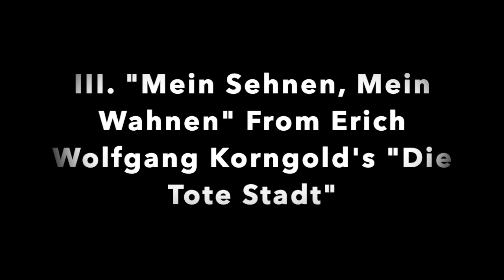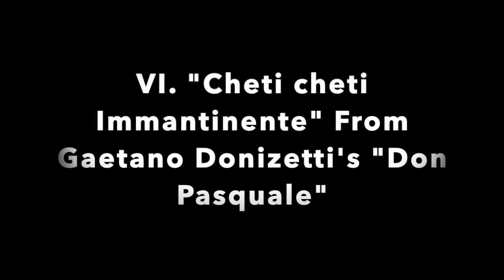Coming Late to Love and Loss: A Graduate Voice Recital with Alexander Laiche and Yaxuan Li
I.
Lungi dal caro bene       Giuseppi Sarti              (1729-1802)
Ideale         Francesco Paolo Tosti             (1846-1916)
Non t’amo più        Francesco Paolo Tosti
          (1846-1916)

II.
An April Day        Florence B. Price
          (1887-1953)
Idolaty         William Grant Still
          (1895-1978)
If you should go        William Grant Still
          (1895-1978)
We have tomorrow       Florence B. Price
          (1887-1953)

III.
Aria from Die Tote Stadt

Mein Sehnen, Mein Wähnen     Erich Wolfgang Korngold
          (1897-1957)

IV.
Chanson d’amour       Gabriel Fauré
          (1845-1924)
Envoi de fleurs        Charles Gounod
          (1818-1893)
Elégie         Jules Massanet
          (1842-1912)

V.
Lieder eines fahrenden Gesellen     Gustav Mahler
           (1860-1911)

VI.
Cheti cheti Immantenente.                                                 Gaetano Donizetti
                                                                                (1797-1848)